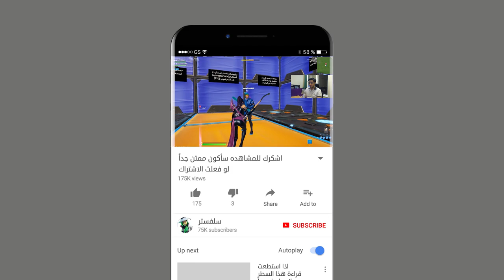هدية الوصول لل3 الف مشترك في يوتيوب شكراً